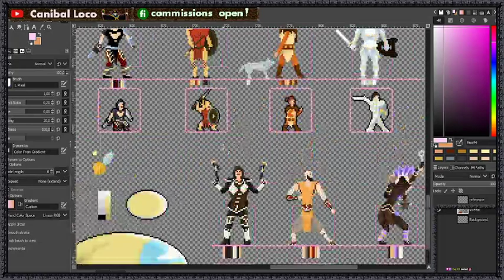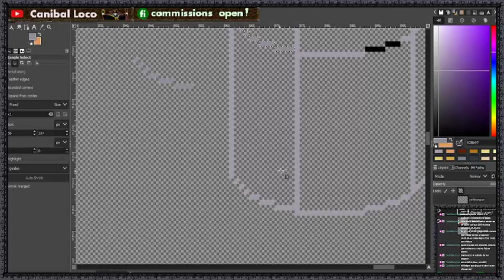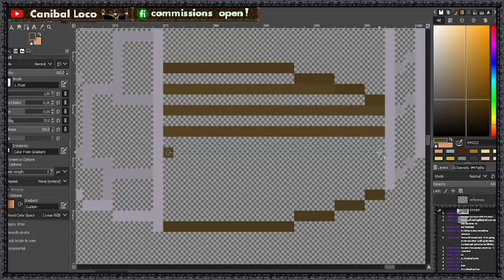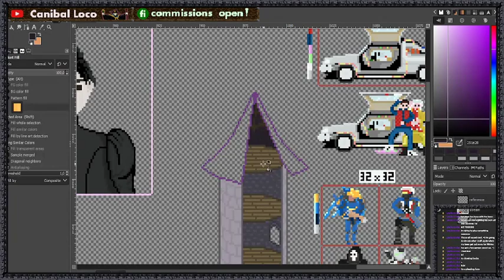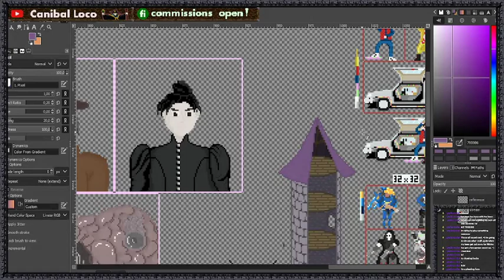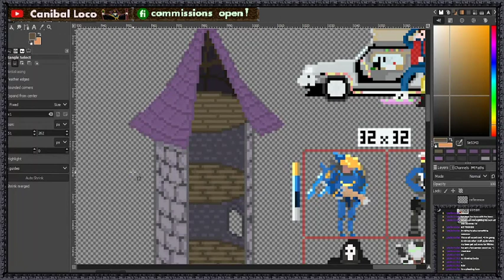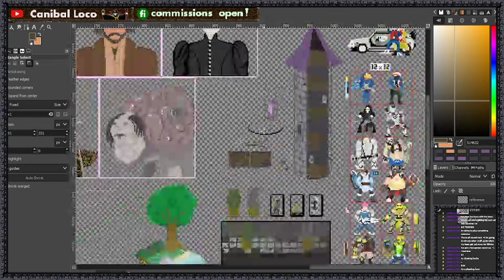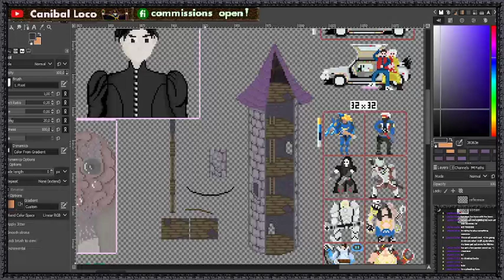Isometric tower cutout practice